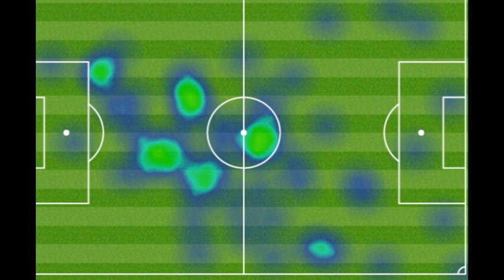Norwich City 1-3 Crystal Palace, Yohan Cabaye the star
Yohan Cabaye scores on his Premier League return as Eagles get off to flying start

Crystal Palace got their Premier League campaign off to a winning start, beating newly-promoted Norwich City 3-1

Wilfried Zaha put Palace ahead in the first-half with a volley from Jason Puncheon's cross

Damien Delaney grabbed the Eagles' second goal after the restart with a close-range shot

Norwich substitute Nathan Redmond pulled a goal back for his side with a 30-yard strike

Summer signing Yohan Cabaye wrapped up the points for Palace with a low drive from inside the box

Source: Dailymail.co.uk